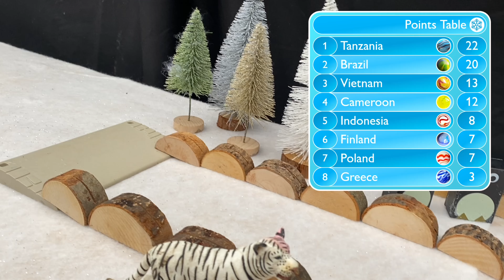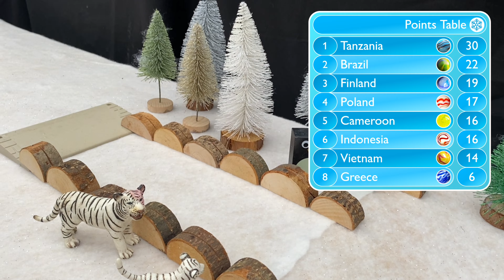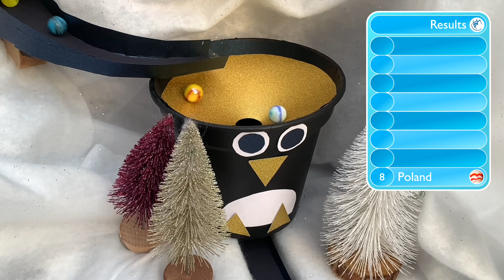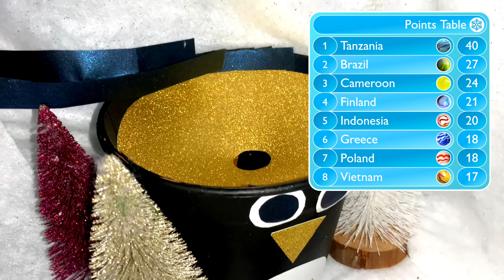Winter Marblympics Qualifiers: Shooting and Endurance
This is the first of two videos, containing two of the four qualifying events for the 2022 Makeshift Winter Marblympics. The eight nations who finished 5th-12th in the 2021 Makeshift Marblympics will compete across four events to secure one of four qualifying positions to the finals tournament next month, where they will join the top six teams from the 2021 Makeshift Marblympics, four new teams who will qualify by invitation and two returning teams from past tournaments.

The eight nations taking part are:
🇧🇷 Brazil
🇨🇲 Cameroon
🇫🇮 Finland
🇬🇷 Greece
🇮🇩 Indonesia
🇵🇱 Poland
🇹🇿 Tanzania
🇻🇳 Vietnam

The four events are:
Sprint
Ski Jump
Shooting
Endurance